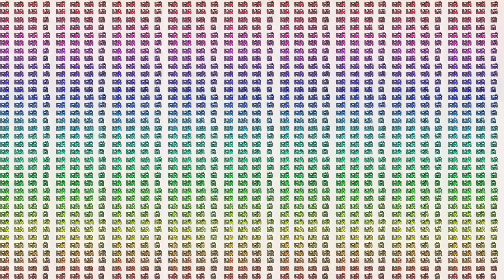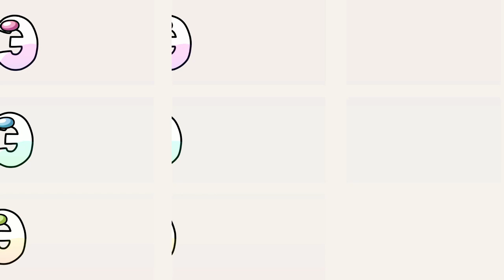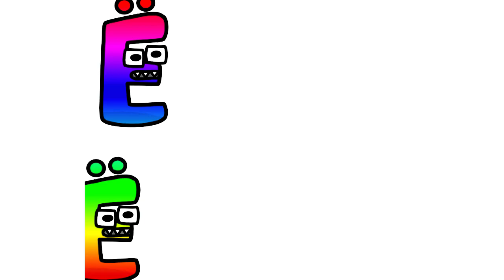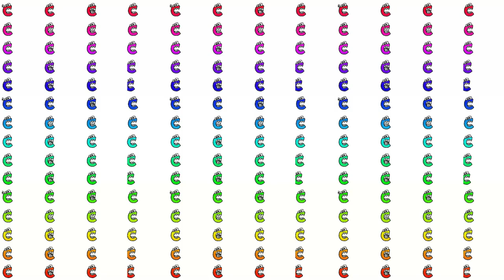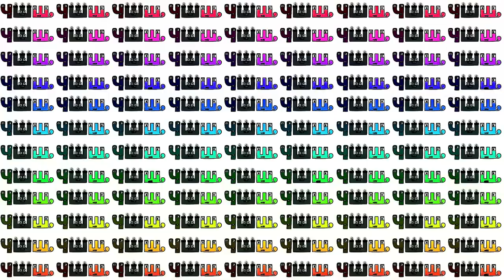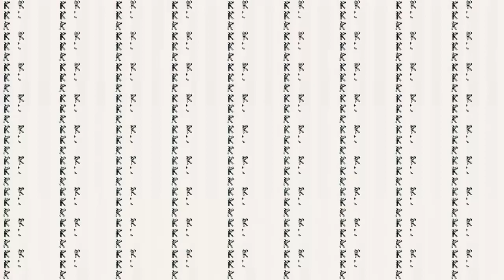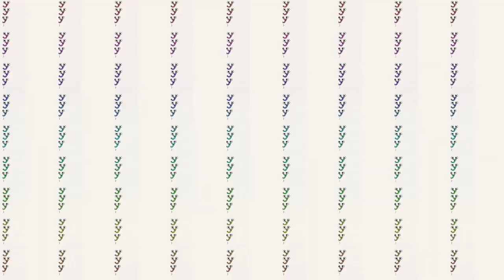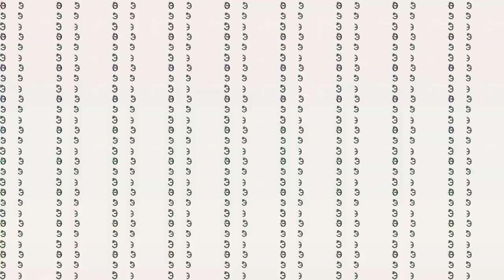ALPHABET LORE SAY MILLION TIMES 3 ver!!!